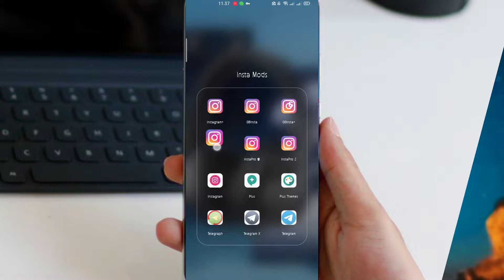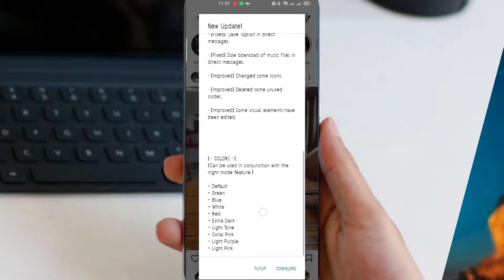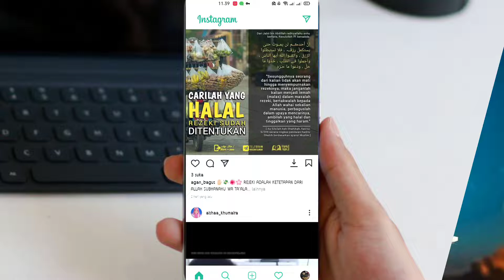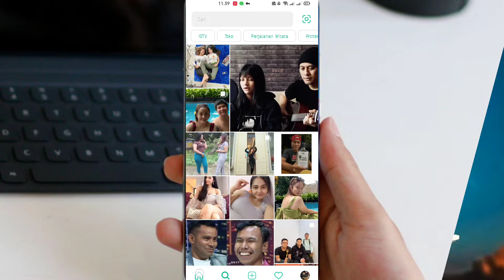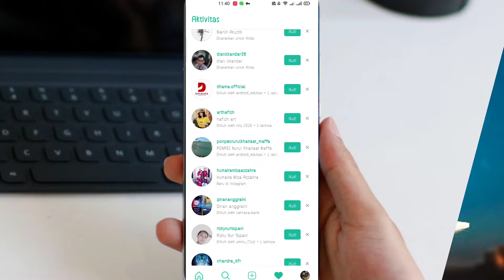INSTAAERO [v.14.0.2] ❗❗ Fitur Pembaruan Dengan Berbagai Tema Menarik II KEREN.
Assalamualaikum.
untuk informasi lebih lanjut dan hubungan bisnis, silakan hubungi:
Terimakasih atas kunjungan dan kerjasamanya...
Terimakasih.
Waalaikumsalam.